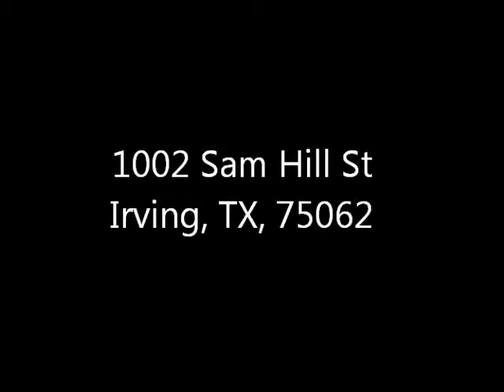1002 Sam Hill street. HUD home in Irving TX. Foreclosure!!!!!!!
Step into a beautiful c-tile entry and a cozy living room with fireplace. The awesome formal living and dining rooms add to the functionality of this home.Covered flagstone patio leads to a great pool perfect for entertaining. Additional living space has been added which could be a pool house or second master.